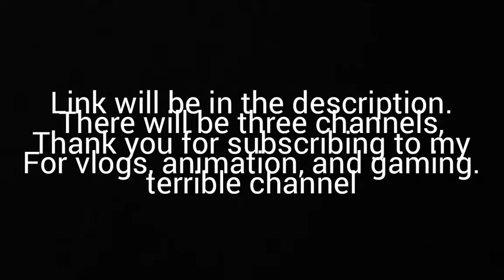Inky, Blinky, and Pinky: Pizza Delivery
The gang orders pizza. That's it.
Nothing else.